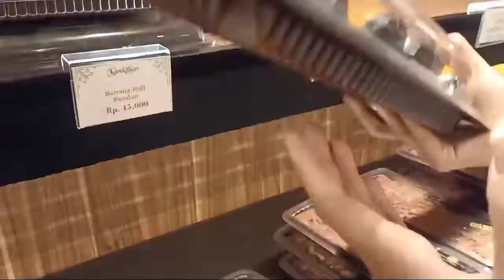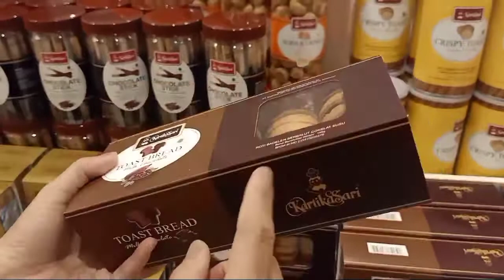Pusat Oleh Oleh Bandung One Stop Shopping KARTIKA SARI Cake Bakerry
Review - Traveling - Kuliner - Keindahan Alam Indonesia - Resep Masakan dan Resep Kue

Hai ... buat kalian yang lagi liburan di Bandung atau berencana ke Bandung , terus bingung cari pusat oleh oleh bandung dimana ... jangan khawatir di video ini saya review pusat oleh oleh bandung yang one stop shopping yaa, jadi kalian bisa hemat waktu ga muter-muter di bandung buat cari oleh oleh khas bandung.

Oke Langsung aja yaa... pusat oleh oleh bandung one stop shopping di KARTIKA SARI BANDUNG ada cake bakerry, coffe dan Fashion , serta update harga terbaru nya ya ... Toko Kartika Sari Bandung beralamat di Jl. Ir. H. Juanda No.85 atau kalian bisa searching di google KARTIKASARI DAGO .